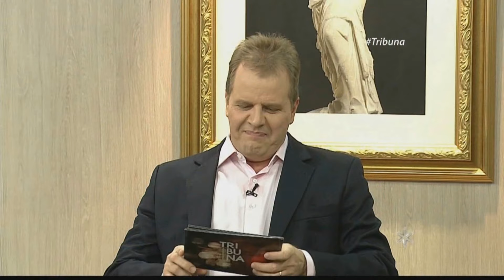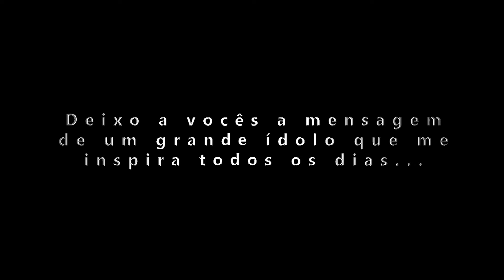Retrospectiva Nandho Brandão 2016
Muitas novidades e muitas histórias passarão por esse canal!!!
Celebridades e dicas a todo momento...
Fique ligadinho e divulgue para seus amigos!